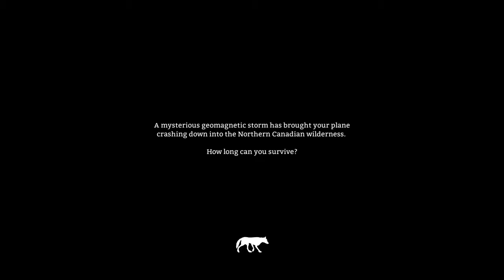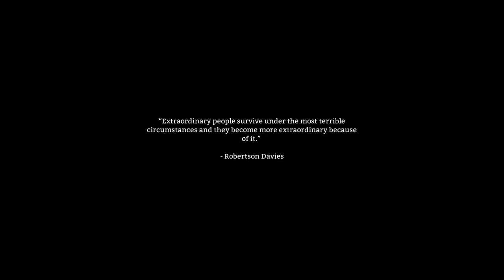Lets play The Long Dark #1 Ironman Challenge Stalker Timberwolf Mountain Gameplay Walkthr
Here it is, chaps! The series you voted for. How long will we survive this time in the ultimate TLD challenge? By the way, I fix the framerate in episode 3 - I had the wrong settings on Dxtory..

The series you voted for. How long will we survive this time in the ultimate TLD challenge?

The series you voted for. How long will we survive this time in the ultimate TLD challenge? By the way, I fix the framerate in episode 3 - I had the wrong settings on Dxtory. Sorry!

Part one of my new twelve-part series. Will we make it to the top?!?